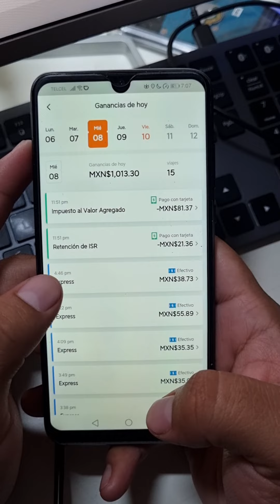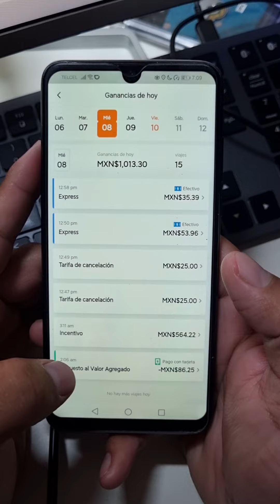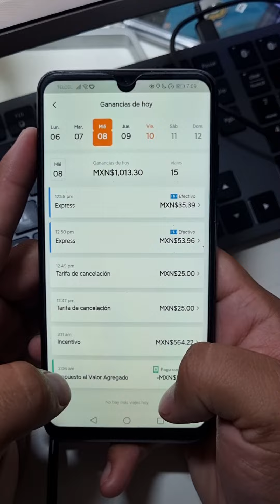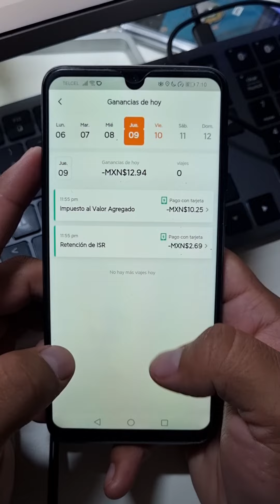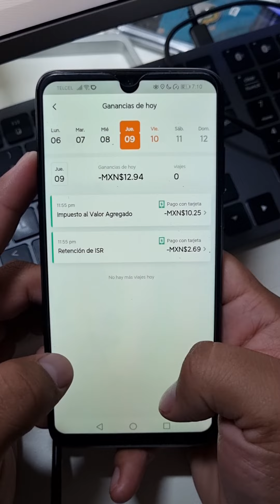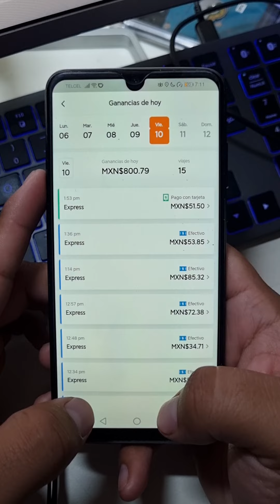POR QUE DIDI ME COBRA 3 IMPUESTOS, CUALES SON Y COMO SE CALCULAN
En este vídeo te explico por que didi te cobra 3 impuestos en su app, te explico cuales son y como se calcula.